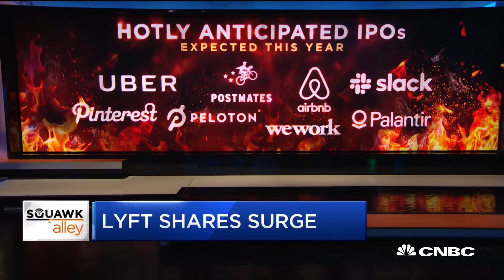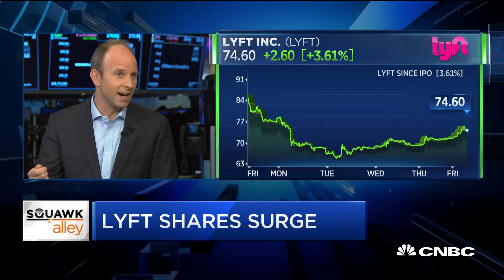Lyft's IPO is a good lesson for investors: Quartz editor-in-chief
Stephanie Metha, editor-in-chief of Fast Company, and Kevin Delaney, editor-in-chief and co-CEO of Quartz, discuss Lyft's stock one week after the company went public.